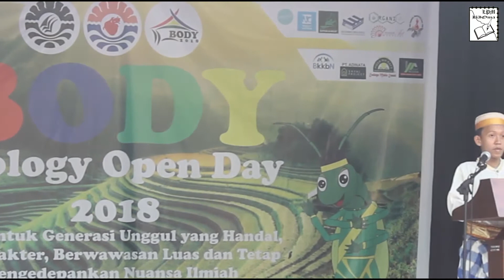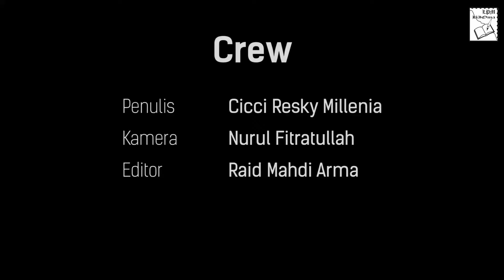LPM BIOma | Pembukaan Biology Open Day 2018